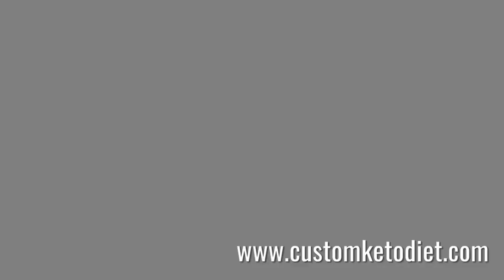DIET RECIPE 55: KETO BLUEBERRY PUDDING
✅GET YOUR CUSTOM KETO PLAN ✅:
🔥Download Free Keto Cookbook Bonus🔥:
Keto Blueberry Pudding
Preparation time: 10 minutes
🍽 Servings: 1
Ingredients:
¼ cup Blueberries(fresh or frozen)
3 tbsp Chia Seeds
½ cup Almond Milk
½ tsp Powdered Stevia
1 tbsp Coconut Flakes
Procedure:
1. Combine blueberries, chia seeds, stevia, and almond milk in a bowl. Stir and chill for at least 10 minutes.
2. Top with coconut flakes to serve.

➡️ Nutritional Information:
Fiber - 5g
ketosis
dieta keto
keto meals
keto plus
keto foods
keto diet explained
keto cookies
carb manager
keto weight loss
slimfast keto
keto boost
regime keto
vegan keto
keto chocolate
keto cereal
keto fruit
keto tone
keto tablets
low carb cereal
keto bhb
shark tank weight loss
keto slim
easy keto meals
keto ultra
lazy keto
reddit keto
ketogenic accelerator
keto yogurt
keto lean
keto fast
keto advanced
keto slim rx
keto menu
keto shark tank
keto os
low carb yogurt
keto vegetarian
diet doctor keto
vital keto
keto egg fast
pure keto
dr berg keto
keto ignite
keto liquid
keto fuel
keto cheese
chick fil a keto
keto oatmeal
keto friendly
keto max
keto sugar
keto meals delivered
keto plan
keto rice
easy keto
keto trim
alka tone keto
keto power
maxwell keto
keto milk
low carb drinks
keto top
low carb chocolate
pan keto
7 keto
keto cycle
ketotarian
keto 6
keto fats
net carbs keto
keto milkshake
keto life
keto mayo
keto bar
keto cleanse
keto protein
keto daily
keto fire
kfc keto
keto rapid max
gnc keto
perfect keto bars
chipotle whole30
keto 101
keto 6x
keto shred
subway keto
psyllium husk keto
ketoflex
1200 calorie keto meal plan
ketolean
keto karma
diete keto
costco keto
keto lifestyle
keto factor
keto flex
keto taco
truvia keto
lazy keto diet
keto carbs
healthy fats for keto
keto energy
keto costco
regal keto
keto salts
keto diet shark tank
keto clarity
power keto
strong keto bhb
keto go
super keto
trader joe""s keto
keto bodybuilding
keto doctor
pure plus keto
keto formula
keto list
dr oz keto diet
keto 30
keto diet fruit
healthy keto
keto max 800
just keto
fantastic keto
essential keto
liquid keto
dr berg keto diet
biofluxe keto
keto nutrition
keto frosty
keto original
keto up
wingstop keto
rapid keto
keto diet for m